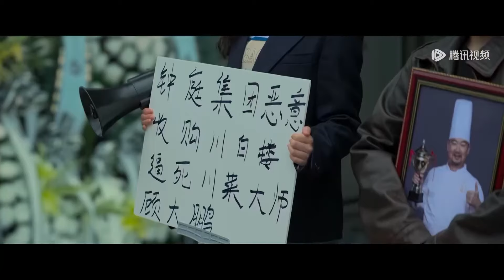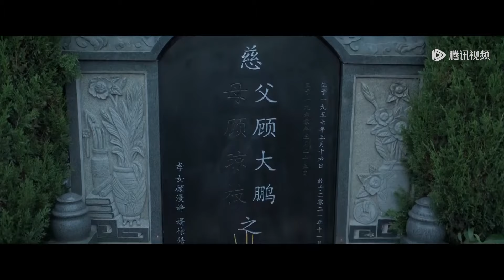解氣！出軌丈夫壞事做盡，妻子當眾曝光渣男的醜事，一招讓他身敗名裂！今天的她们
⭐️ 剧名(Drama Name)：【今天的她们 Fry Me to the Moon】